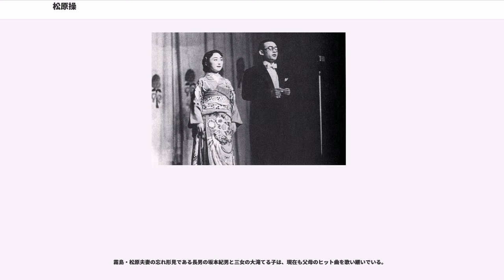松原操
松原 操（まつばら みさお、1911年3月28日 - 1984年6月19日）は主に戦前期に活躍した女性流行歌歌手。戦前まではミス・コロムビアという名でも活躍した。本名は、1939年の歌手・霧島昇（本名：坂本栄吾）との結婚後に坂本操になっている。

1911年（明治44年）3月28日、北海道小樽区（現・小樽市）生まれ。東京音楽学校（現：東京芸術大学）卒業後、1933年（昭和8年）、コロムビアのテストに合格。当時、ビクターの小林千代子がデビュー当時に「金色仮面」として売り出したところ話題を呼び、後にヒット歌手となったことから、コロムビアも松原操を売り出すために「ミス・コロムビア」という覆面歌手として、宣伝の写真にも目隠しをして『浮草の唄』で彼女をデビューさせた。

1933年、人気スター・伏見信子と人気子役の高峰秀子が共演した松竹映画『十九の春』の同名の主題歌が、ポリドールからコロムビアが引き抜いてきた江口夜詩の作曲により、ミス・コロムビアの歌で発売されると大ヒット。その後は、『並木の雨』『秋の銀座』『月のキャムプ』『あの日あの時』などのヒットを連打し、美貌と美声を兼ね備えた流行歌手として人気を博すが、1936年（昭和11年）、予定されていた新興映画『初恋日記』の主題歌『花嫁行進曲』のレコーディングを控えながら、病気のため、1年間の療養を余儀なくされる。

1937年（昭和12年）には復帰を果たし、一連のネエ小唄ブームの流れを組む『ふんなのないわ』が本人の思惑とは相反して、カムバック後の最初のヒットとなった。同年7月、NHKの特別番組として、当時の女性歌手が総出演の音楽放送『鶯の競演』に出演。松原操の出演中に番組を中断し、盧溝橋事件の臨時ニュースが流れたのである。デビュー当時から、『流浪の民』などの声楽曲は、本名の松原操でレコードが発売されていたが、日中戦争勃発後、彼女がレコーディングした戦時歌謡もほとんどが松原操の名前で発売されている。

松原操として歌った『婦人愛国の歌』『兵隊さんよありがとう』などがヒットする一方で、1938年（昭和13年）、デビュー間もない霧島昇と歌った松竹映画『愛染かつら』の主題歌『旅の夜風』と『悲しき子守唄』がミス・コロムビアとしての最大のヒット曲となる。映画『愛染かつら』自体が爆発的な人気となり、続編、完結編が製作されると、『愛染夜曲』『朝月夕月』『愛染草紙』『荒野の夜風』と一連の主題歌が合わせて発売され、いずれもヒットしている。映画の中では、田中絹代が歌うシーンの吹き替えを松原操が担当したが、当時はアフレコの技術があまり世間に知られていなかったため、田中自身が歌っていると勘違いをする観客も多かったという。『愛染かつら』はこの後も、劇中で歌った『ドリゴのセレナーデ』が、松原操の名前で改めてレコードが発売され、さらには、霧島昇、渡辺良らと『愛染物語』という短編映画にも出演するほどのブームとなったのである。

『旅の夜風』のヒットで、《愛染コンビ》と呼ばれた霧島昇との共演が多くなり、『一杯のコーヒーから』『愛馬進軍歌』『愛染夜曲』が続けてヒット。ステージや巡業の機会が多くなったことから、3歳年下の霧島昇との関係が親密となっていった。ところが、霧島は当時一躍人気歌手となっていたため、『純情二重奏』で共演した高峰三枝子や、コロムビアの新人歌手・奥山彩子らとの関係がスキャンダルとして取り上げられると、すでに長男を身篭っていた松原操は、正式な結婚を霧島に迫り、1939年（昭和14年）暮れ、作曲家・山田耕筰夫妻の媒酌によって、人気歌手同士の結婚が成立したのである。
1940年（昭和15年）以降も、「結婚後は人気が落ちる」という通説を覆し、『目ン無い千鳥』『愛馬花嫁』などのヒットを続けるが、内務省からのカタカナ名前の芸名を禁じる指令の対象となり、ミス・コロムビアとしての活動に終止符を打ち、松原操として活躍を続けた。家庭と仕事を両立させ、戦時中も『大空に祈る』『いさおを胸に』などをレコーディング。また、スクリーンにおいても、1939年の松竹映画『純情二重奏』をはじめ、1940年には同じく高峰三枝子が主演した松竹映画『信子』にも音楽教師役として演じた。

終戦後、生来身体が丈夫ではなかったこともあり（一説には戦時中から流行していたヒロポンのために、歌うことができなくなったのではないかともいわれる）、1948年（昭和23年...